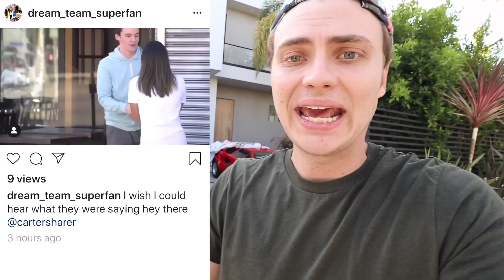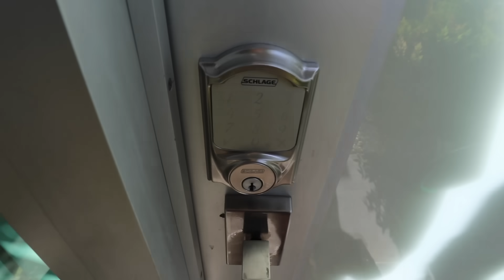DESTROYING MY FRIENDS CAR AND BUYING HIM THE EXACT SAME CAR!!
Today Carter Sharer surprises the Dream Team including Ryan Prunty and Stove's Kitchen with the most epic surprise. Things have been strange at the Dream Team mansion with Stove and Ryan involved with a super secret spy ninja organization (PZ9) like the one Chad Wild Clay and Vy Qwaint are dealing with, leading them to getting kicked out of the house. Carter get's an interesting message from an instagram super fan which gives him the idea to take Ryan's old car to a junkyard and drive the H1 Hummer over it while also getting him a brand new car as a friendly surprise!